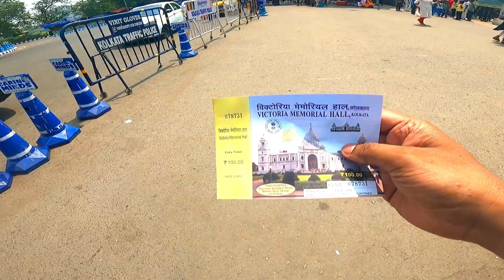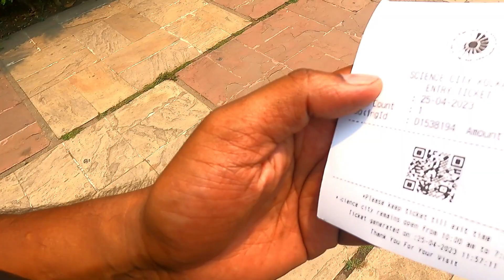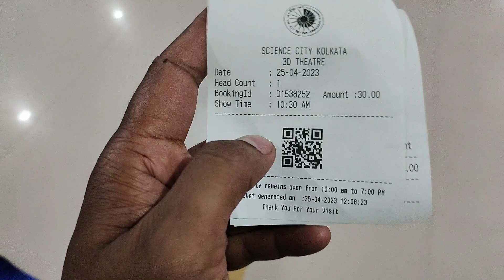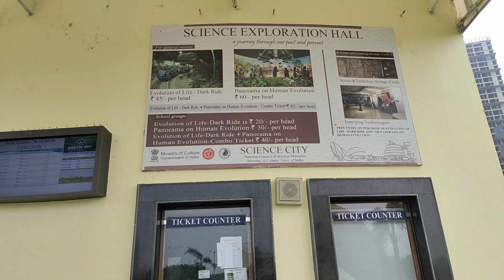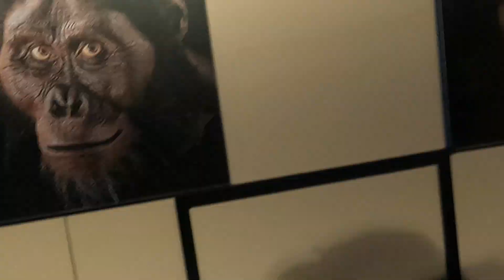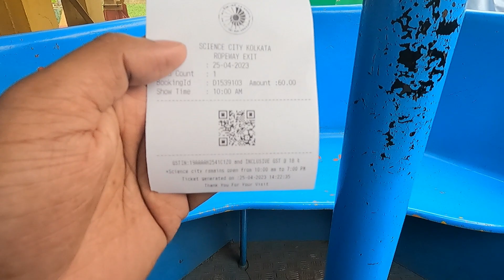এক দিনে ঘুরে দেখলাম কলকাতার দর্শনীয় স্থানগুলো || Kolkata Tourist Place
কলকাতা ভ্রমনে দ্বিতিয় দিনে, আজ আমি কলকাতা শহর দর্শনীয় যায়গা ঘুরে দেখবো, সাথে আপনাদেরকে দেখাবো।সাথে আপনাদের জানিয়ে দিব কত টাকা খরচ হবে ।( আনুমানিক জানিয়ে দেওয়ার চেষ্টা করবো সম্পুর্ন ভিডিও দেখার অনুরোধ করা হল )।
১। হোটেল ভাড়া-৫০০ টাকা
২। নিউমার্কেট টু হুগলি ব্রিজ - হাওরা ব্রিজ হয়ে ভিক্টোরিয়া মেমোরিয়াল টেক্রি ভাড়া-৪৫০ টাকা
৩। নিউমার্কেট টু সাইন্সসিটি ভাড়া-২০০ টাকা
৪। নিউমার্কেট টু  ভিক্টোরিয়া মেমোরিয়াল টেক্রি ভাড়া-১০০ টাকা
অবশ্যই দামাদামি করতে হবে।